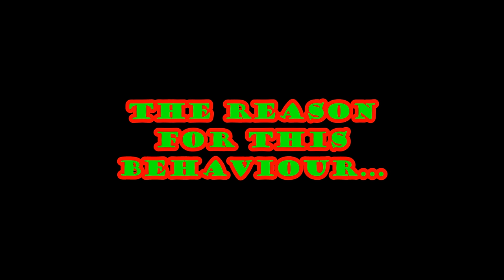WTF Moments In Speedway 3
This is the third episode in the series relating to unusual moments in Speedway. Including crashes, close finishes, cock-ups and more!

For those who don't know Speedway is oval dirt track motorbike racing which involves the bikes riding as fast as possible with no brakes at 80+ MPH, in order for these bikes to make the turns at those speeds they need to drift using the throttle to prevent them from crashing into the fence.

No fatal footage was included in this video.